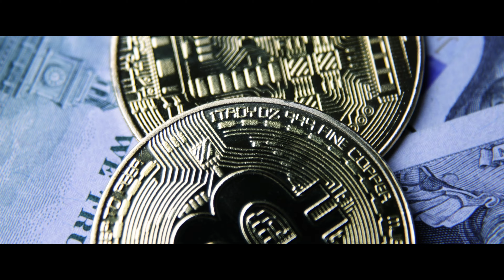Crypto Bros - The Egos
Tanner and Topher, crypto investors, are optimizing their hustle, bro. Will it pay off before they have to face reality?

THE EGOS - SEASON 8

A bunch of unknown actors create a TV show about themselves. Leaving NYC for the state of endless summers, guns, and alligators. Welcome to Florida.

Starring
Jonathan Hecht
Mattie Ward
Jennifer Kalison

Written by
Eric Deckers

Directed by
Alex R. Wagner
Kimberly DiPersia